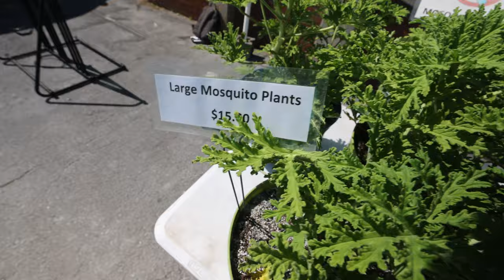Boat Projects, a Sailing Race, and Drinks with Loopers, A day in our FAVORITE TOWN (Oriental NC)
We're back baby! Back to one of our favorite stops on the Loop, Oriental, North Carolina. Oriental is a small town, proclaimed as the sailing capital of North Carolina and is right off the Neuse River. Today, being on a dock, means we make the most of it. Time to tidy up some of the KiwiGrip on the decks, check out the farmer's market, and meet some friends!

🎥 Episode 242 | Filmed on April 23rd, 2022
🇺🇸 America's Great Loop | Oriental, North Carolina